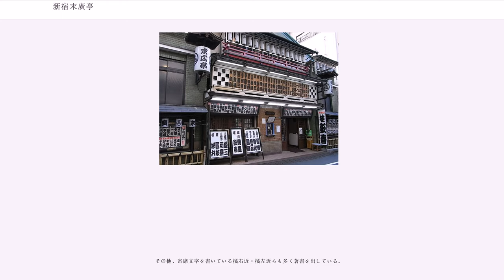新宿末廣亭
新宿末廣亭（しんじゅくすえひろてい）は、東京都新宿区新宿三丁目にある寄席である。

都内に4軒存在する落語定席の一つで、落語を中心に、漫才・俗曲などの色物芸が演じられている老舗（「色物」という言葉は寄席に由来する）。末廣亭は、常用漢字である末広亭と表記されることも多く、末広亭の外に掲げられた提灯の中には末「広」亭と書かれたものもある（画像参照）。

かつて人形町に存在した寄席「人形町末廣」とは全くの別物である。また、1940年代後半浅草にあった「浅草末廣亭」は大旦那（北村）が開場したものである。

1897年（明治30年）創業。元々は堀江亭という名前で営業していたものを1910年（明治43年）に名古屋の浪曲師の末広亭清風が買い取って末廣亭とした。当時は浪曲席で、現在地よりもやや南寄りの区画に立地していた。

1921年（大正10年）3月の新宿大火で類焼し、復興事業による区画整理で現在地に移転した。そのころ経営の主体も末広亭清風の息子の秦弥之助に移る。1932年（昭和7年）に日本芸術協会の発足に伴い落語定席になる。1945年（昭和20年）第二次世界大戦により焼失したが再建を果たせず、戦前に下谷の竹町で寄席・六三亭を経営した経験があった北村銀太郎が当時の落語界の重鎮であった柳亭左楽(5代目)のすすめで1946年（昭和21年）3月に再建し、初代席亭と呼ばれる。

1951年（昭和26年）3月に株式会社新宿末廣亭設立。1955年（昭和30年）に二階席を増設した。当時の落語ブームに乗って1961年（昭和36年）に「お笑い演芸館」でテレビ中継進出も果たし、以降「日曜演芸会」、「末廣演芸会」と番組内容とタイトルを変更しつつ1981年（昭和56年）まで続く長寿シリーズになった。

戦後から続いていた落語ブームが下火になって以降も、若手二つ目の勉強の場として深夜寄席を継続開催しており、落語人気が安定した現在では人気を博している。2003年（平成15年）9月には改装工事を実施して椅子席を150席から117席にしてスペースをゆったりさせた。トイレも近代的になり、快適に鑑賞できる環境が整備された。

2011年（平成23年）10月、新宿区の地域文化財第一号に指定。

なお、銀太郎没後、形式的には銀太郎の息子である北村一男（1996年没）が席亭を継いだが、病弱で入退院を繰り返しており、銀太郎存命中から実務を行っていた杉田恭子が引き続き采配を振っていた。

一部では北村一男を勘定に入れて現席亭を5代目とする数え方もあるが、一般的には2代目杉田恭子、3代目北村幾夫、4代目真山由光とされている。

東京の定席としては唯一木造の建物。寄席の伝統を残した、趣のある造りである。客席は1階と2階合わせて計313席あり、1階中央に椅子席、上手下手の両方に桟敷席が設けられている（都内定席で畳敷きの桟敷席があるのはここだけである）。2階席は雛段である。楽屋は1階上手側。その趣のある造りゆえ、映画やドラマ、テレビ番組のロケなどで使用されることが多い。

寄席文字の看板ビラは橘右近からその弟子の橘左近の手によるもの。番組ごとのビラ剥がし・貼り替えの作業は、東京農業大学落語研究会の学生が長年携わっている。

毎月10日ごとに出演者・演目が入れ替えられている。

出演者は以下のとおり。

同じ協会がまる一日を担当するが昼の部と夜の部では出演者が異なる。なお、これは東京の寄席では通常のことである。席は特別興行などを除いて原則自由席。一部の特別興行を除き, 昼席・夜席の入れ替えはなく、昼夜通しで見ることが可能である。飲酒は禁じられている。

夜の部の終演時間は2002年6月に30分繰り上がり、現在の時間となった。

芸術協会の真打披露はこの席から始まる。集客と高価な割が見込めるゴールデンウィーク（5月上席）に打つことが多い。

落語芸術協会の興行において、2017年11月から圓楽一門会や上方落語協会・立川流からのゲスト枠を設けるようになった。

落語芸術協会・落語協会の二つ目に会場を貸し出し、落語家自身の自主興行の形で運営されている。毎土曜日にほぼ必ず開催される（午後9:30-11:30前後）。入場料は発足当時から500円だったが、2017年5月から1,000円に値上げした。夜の部から通しで見ることはできない。1回のイベントで二つ目の落語家が4人上がる。期待の若手がたっぷり聞けることから（20 - 30分前後）、近年は夜席の最中から寄席前に行列ができ、テレビなどでも...